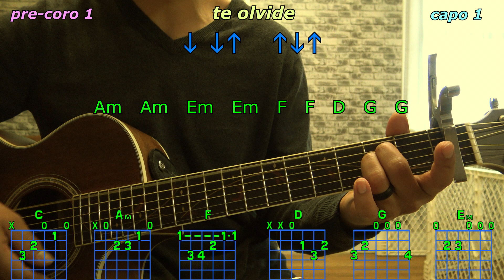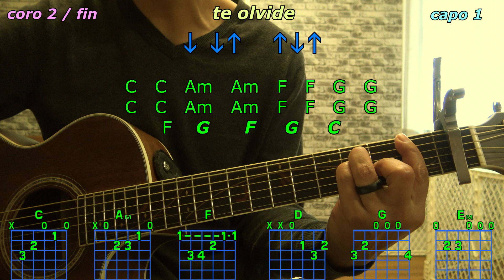te olvide alejandro fernandez acordes en guitarra